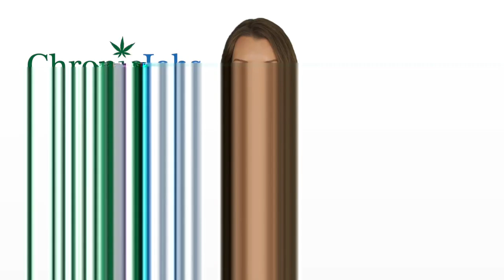Westfield Marijuana Jobs